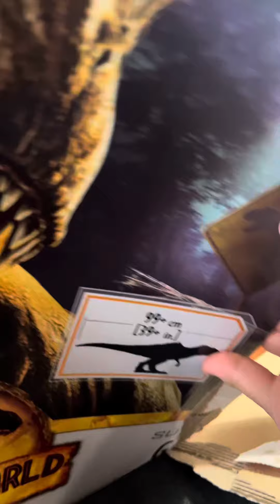UNBOXING THE GIGANOTOSAURUS!!!